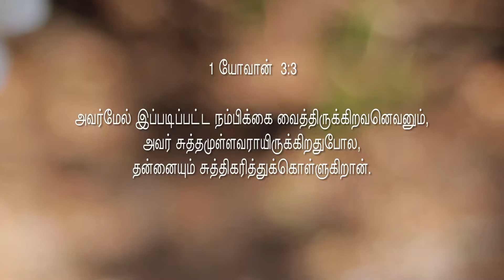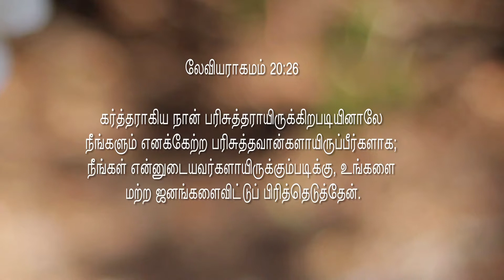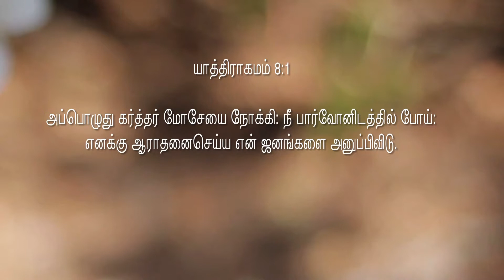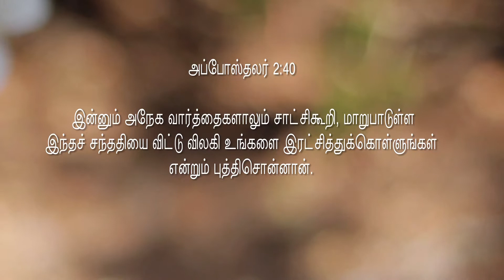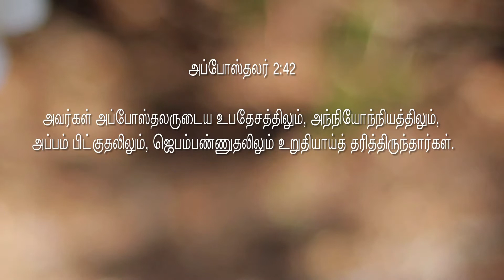பிரித்தெடுக்கப்பட்ட வாழ்க்கை Part - 2 - Pastor.P. Arputharaj Samuel - Zion Church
Pastor.P. Arputharaj Samuel - Zion Church - Poonamallee - Tamil Christian Message - Salvation TV - 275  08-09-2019 பிரித்தெடுக்கப்பட்ட வாழ்க்கை Part - 2